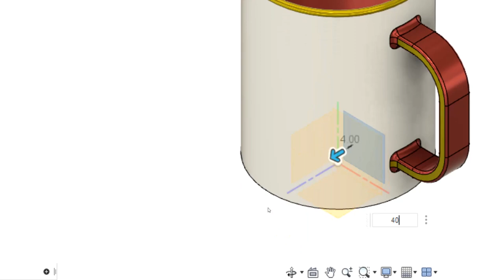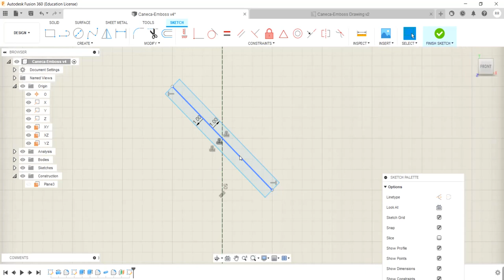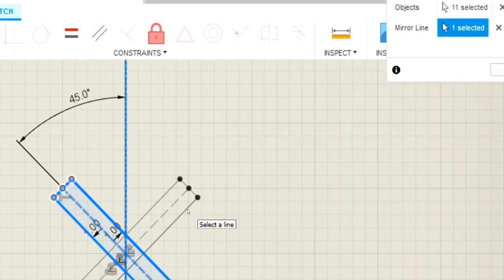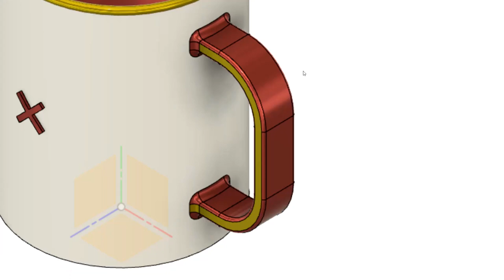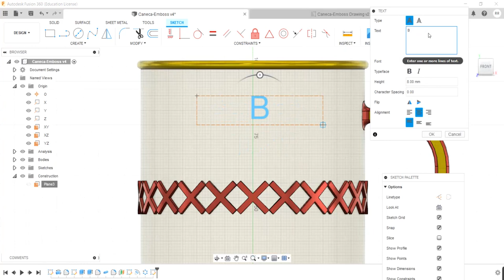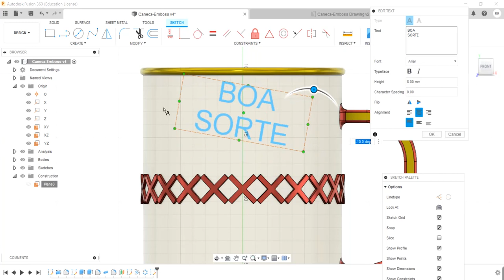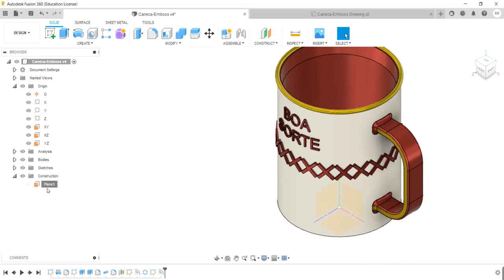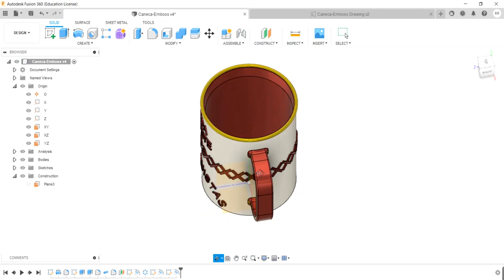Aula 45 - Comando Emboss e Text _ Gravação em Relevo no Fusion 360.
Comandos utilizados: Offset Plane , Create Sketch , Line, Dimension , Circular Pattern e Text on Path.
Plano Paralelo, Criar esboço, Texto , Linha , Dimensão , Cópias angulares, texto pelo Caminho.
Texto em Arco em Face Cilíndrica ( Arc Text on Cylindrical Face).